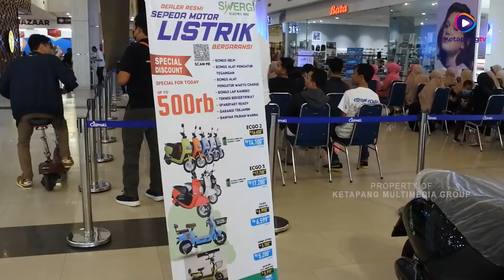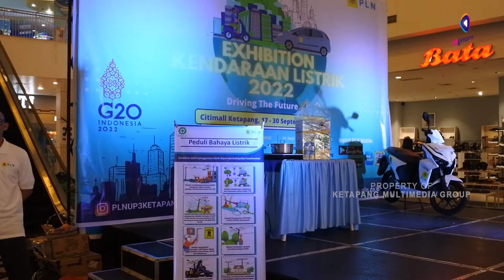PLN UP3 Ketapang Mengadakan Exhibition Kendaraan Listrik Tahun 2022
PLN UP3 Ketapang mengadakan Exhibition Kendaraan Listrik Tahun 2022 digelar di Citimall Ketapang dan dibuka sejak 17  hingga 30 September 2022, kegiatan yang berlangsung selama 10 hari ini bertujuan untuk mengedukasi dan memperkenalkan kepada masyarakat kendaraan listrik roda 2 maupun roda 4.

Wakil Bupati Ketapang Farhan mengatakan kendaraan listrik ini bisa menjadi solusi alternatif untuk menggantikan kendaraan yang menggunakan BBM, namun harus diimbangi dengan fasilitas yang memadaai. Selain itu kendaraan ini bisa mengurangi emisi dan menjaga lingkungan bersih.